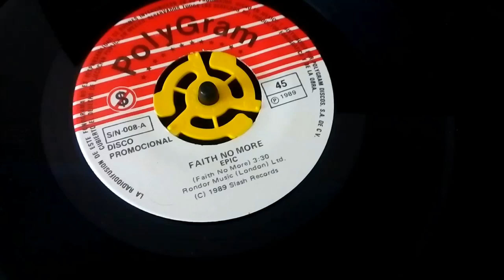Faith No more - Epic (Polygram's Promotional Mexican Edit)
Polygram Mexico 7" promo version of the track. This isn't a great vinyl rip - it's not meant to be. Posted to show the difference to how this song appeared in Mexico. Missing the piano outro this is a markedly different edit to the original album version, the radio edit and the abysmal radio remix edit (sorry Matt Wallace - but the remixes were terrible).